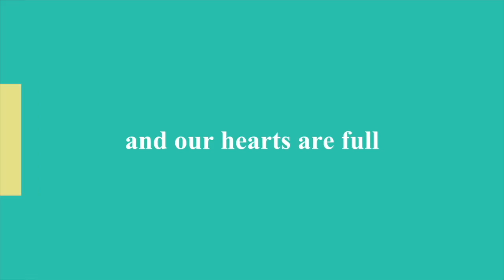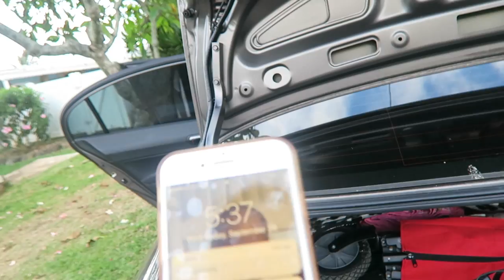NAKED GUY ON THE BEACH!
Aloha Friends(: Ayla and I discovered something abnormal on a perfect trip to the beach... Other then that, we seriously had the best day! Love being a stay at home mommy, to a beautiful 1 year old.